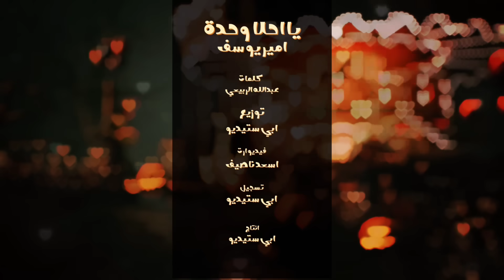Amir Youssef - Ya Ahla Wahda (Lyric Video) | أمير يوسف - يا احلا وحدة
كلمات:عبدالله الربيعي
توزيع:اي بي ستيديو
فيديو ارت:اسعد ناصيف